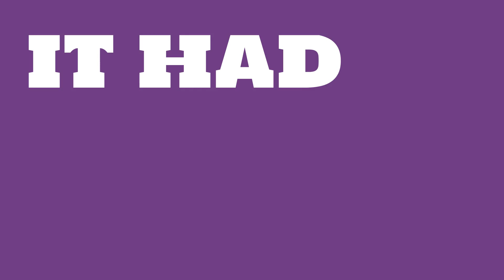How profitable is Hyundai Motor?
Watch this video to learn about Hyundai Motor.